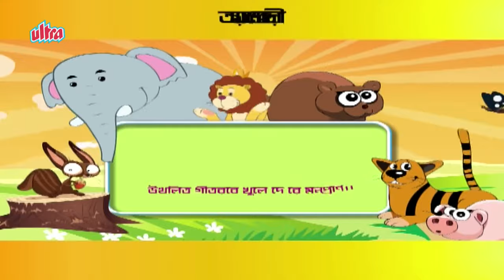আয় তবে সহচরী (Aye Tobe Sohochori)- Rabindra Sangeet - Bangla Song For Kids - Bengali Song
আয় তবে সহচরী (Aye Tobe Sohochori)- Rabindra Sangeet - Bangla Song For Kid - Bengali Song

Poem of Rabindranath Tagore ~ Aye Tobe Sohochori
Come darling, we hold hands,
Round and round we dance, singing merrily.
Bring out the lute – Pitch it to the highest.
We'd put behind anxiety, put behind misery,
Keep our spirit up and recreated all day and night.
O Moon, pour your light delightful,
O wind, blow across and make flowers to rock.
O merrily flowing stream of water,
Help unshackle our soul with your bubbling music.